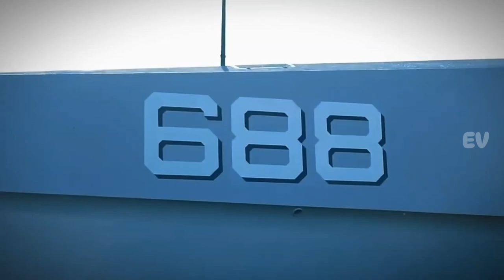MELIHAT DARI DEKAT KEHEBATAN KAPAL SILUMAN BUATAN INDONESIA | KRI GOLOK-688